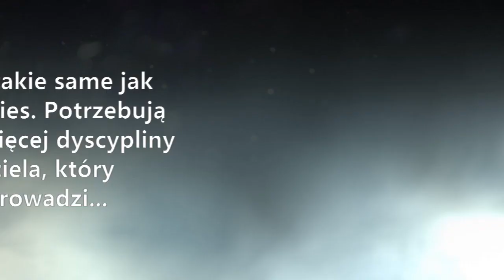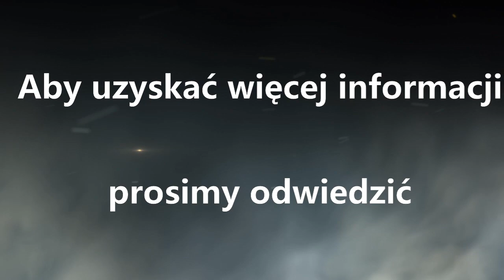TOZ Schronisko dla Bezdomnych Zwierząt we Wrocławiu Film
Pitbulls są jak inne psy. Potrzebują tylko trochę więcej dyscypliny. Proszę pamiętać, że następnym razem zobaczysz pitbull.

Aby uzyskać więcej informacji prosimy odwiedzić:

TOZ Schronisko dla Bezdomnych Zwierząt we Wrocławiu
                   ul.Ślazowa 2, 51-007 Wrocław